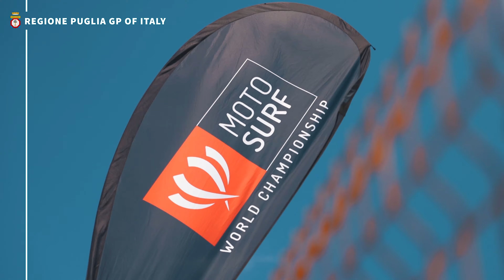UIM MotoSurf World Championship 2024 - Round 4 - Regione Puglia GP of Italy